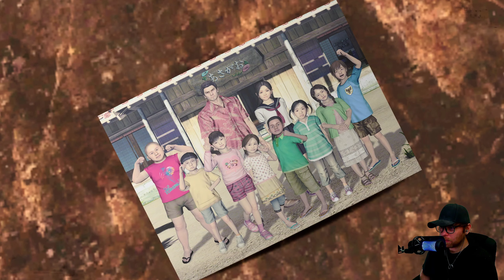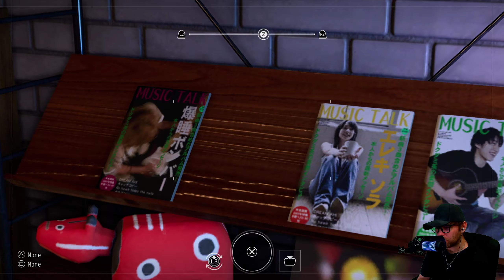Hidden Dragon | Like a Dragon Gaiden [DUB] - [Part 2]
Like a Dragon Gaiden: The Man Who Erased His Name is an action-adventure game developed by Ryu Ga Gotoku Studio.

Once a legendary yakuza, Kazuma Kiryu faked his own death and abandoned his name for the sake of protecting his family. Now, he is thrust into conflict by a mysterious figure attempting to drive him out of hiding.